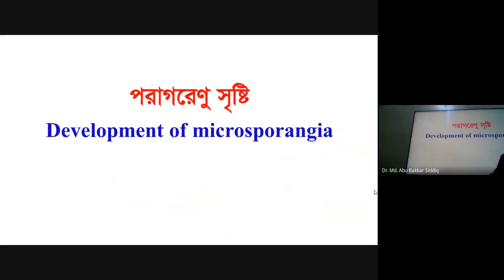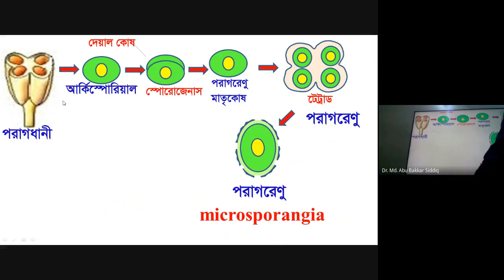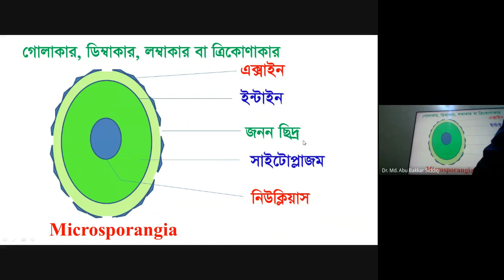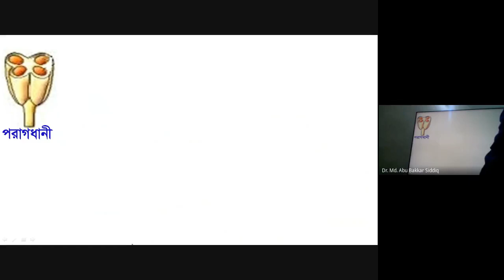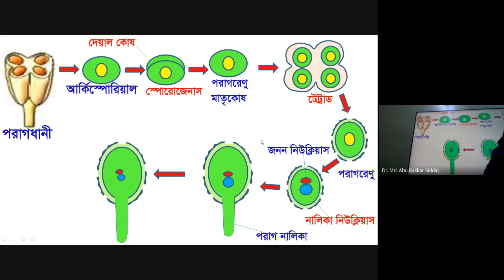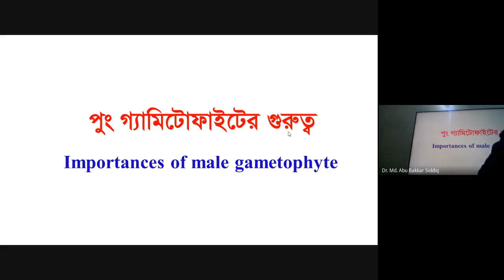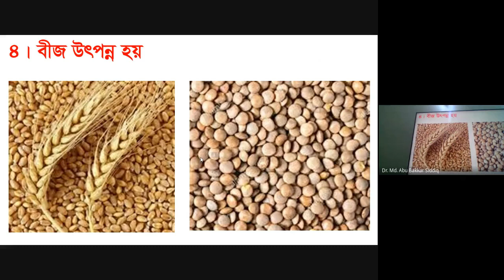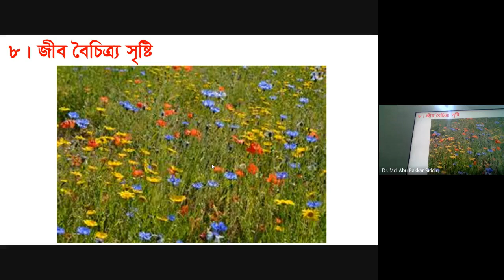Development of male gametophyte || পুং গ্যামিটোফাইটের বিকাশ || Biology Bangladesh || Dr. A B Siddiq